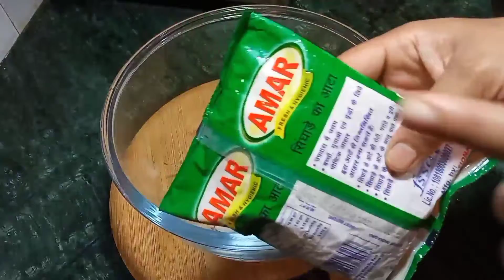Vrat Special Sweet Potato Puri || Bindas Swad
swadbindas # shorts